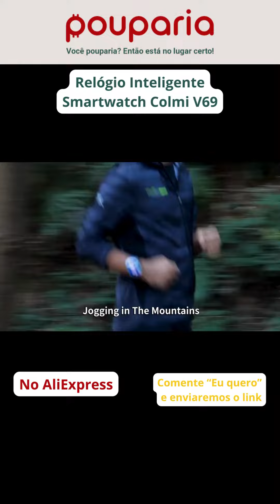Relógio Inteligente Smartwatch Colmi V69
Relógio inteligente Colmi V69 é projetado para indivíduos fortes, com diâmetro de 52mm, materiais de liga de zinco de alta qualidade.

No AliExpress